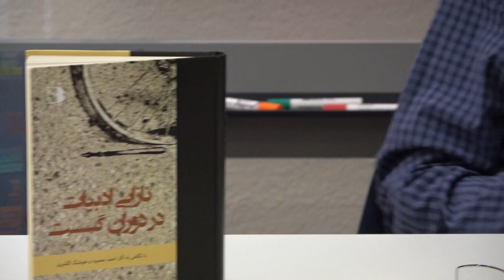رونمایی از کتاب « نازایی ادبیات در دوران گسست » با حضور پدیدآور اثر، آقای اسد سیف ٢٧/١٠/٢٠٢٢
رونمایی از کتاب « نازایی ادبیات در دوران گسست » با حضور پدیدآور اثر، آقای اسد سیف در کارگاه ایرانی های شهر هانوفر آلمان ٢٧/١٠/٢٠٢٢